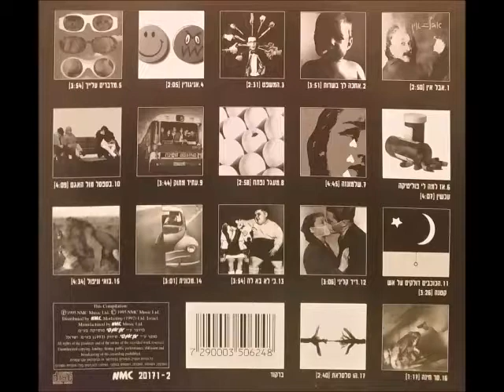משינה - מכונית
משינה - מכונית  1990